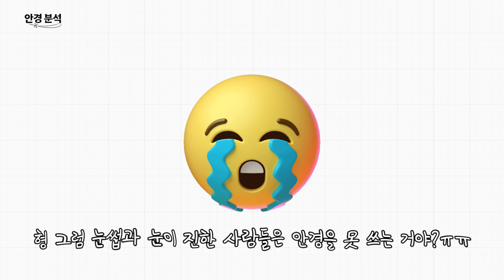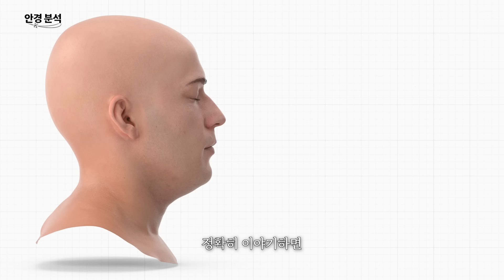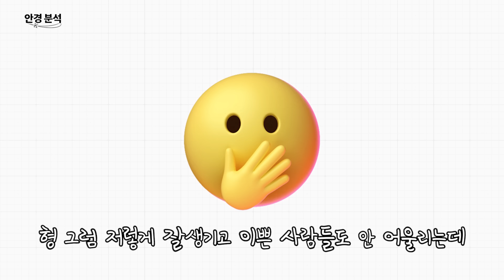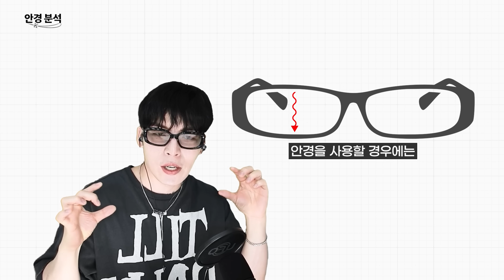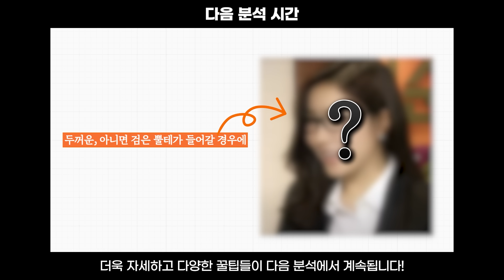안경 제대로 쓰는법 알려드릴게요. 사기스킬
00:00 인트로
00:19 오프닝
01:13 ① 안경을 착용하면 생기는 이미지와 장점
04:00 ② 안경이 안 어울리는 사람의 유형
07:08 ③ 안경이 잘 어울리는 사람의 포인트
08:43 ④ 안경을 선택할 때 주의해야 될 점
09:27 다음 분석 시간